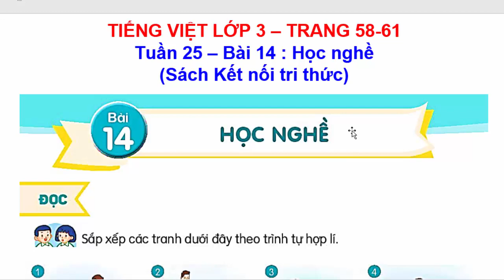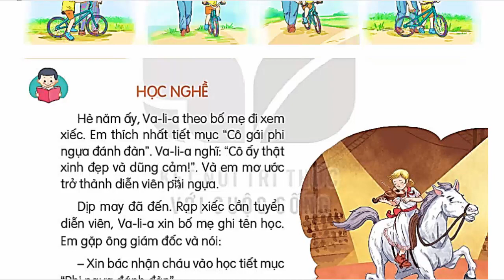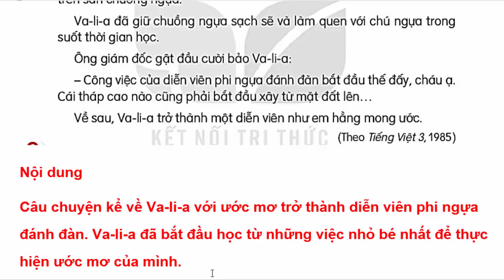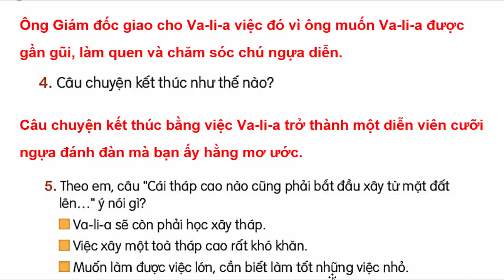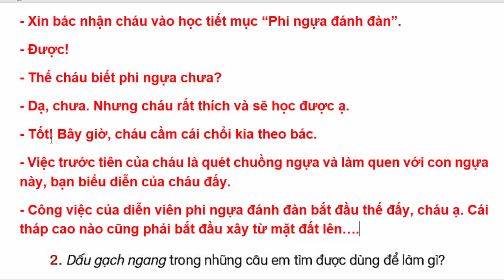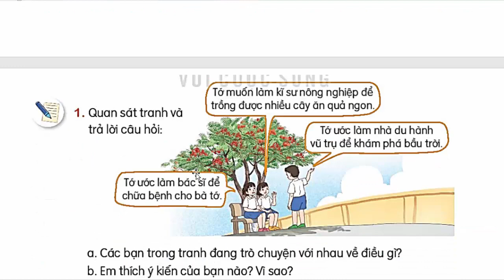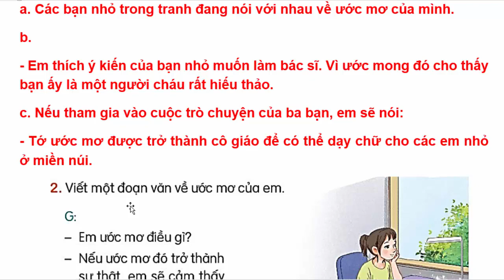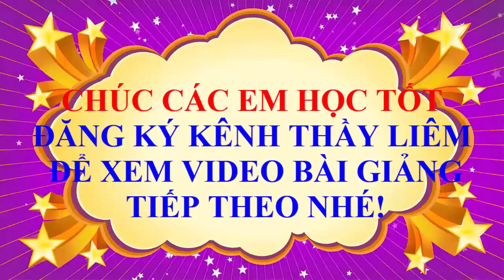Tiếng Việt Lớp 3 Bài 14 Tuần 25 | Học Nghề | Trang 58 - 61 | Kết Nối Tri Thức | Tập 2